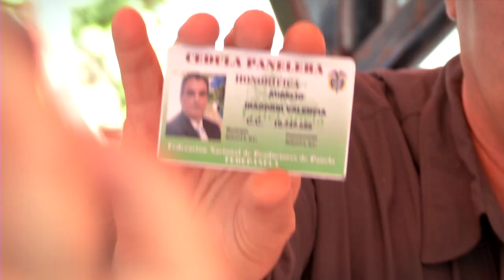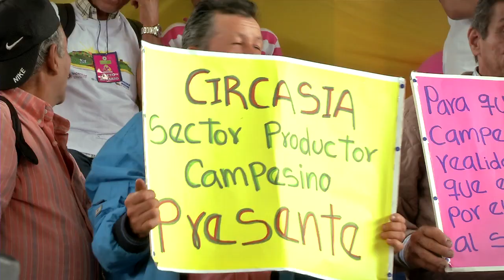Agricultura al Dia - Visita Ministro Iragorri Filandia, Quíndio. "Pares"